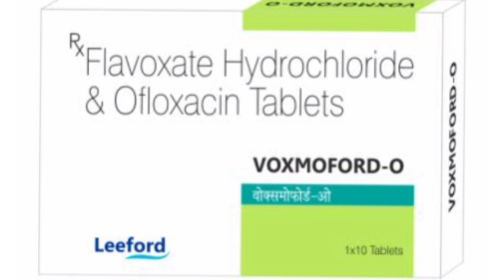VOXMOFORD O Tablets